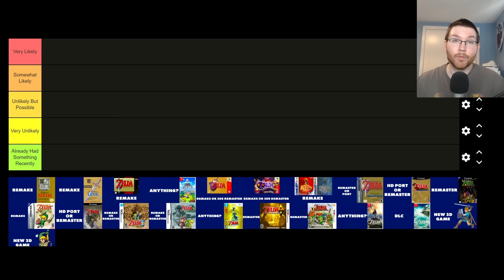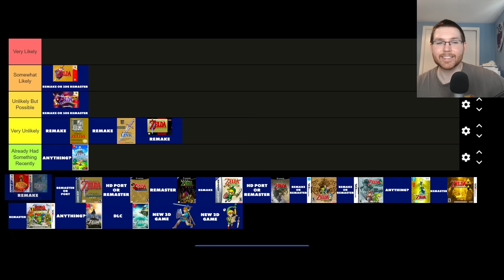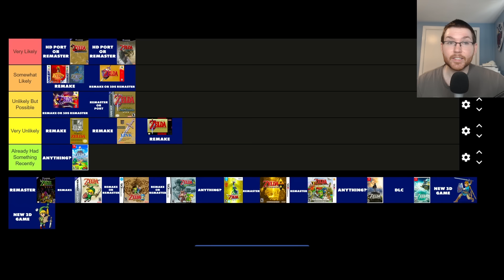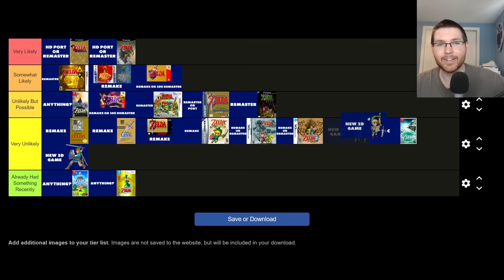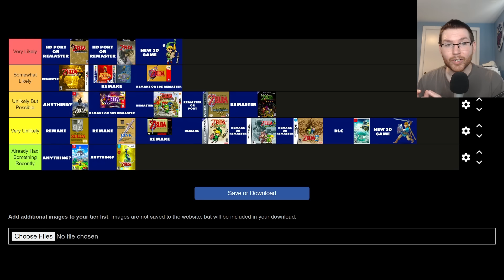Predicting The Next Zelda Game Release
What will Nintendo release next for Zelda? Will it be a new Zelda game or a remake or even a remaster?

by Mikel